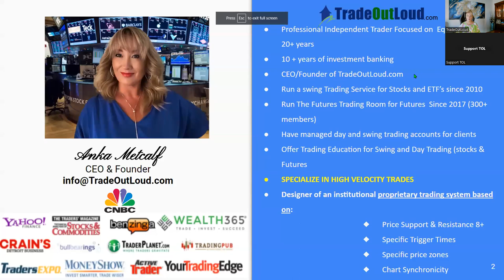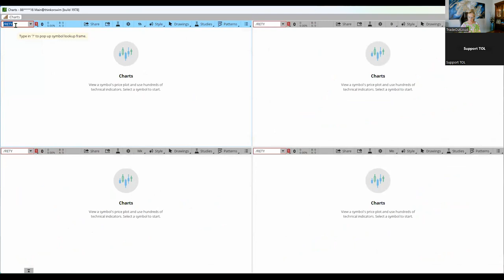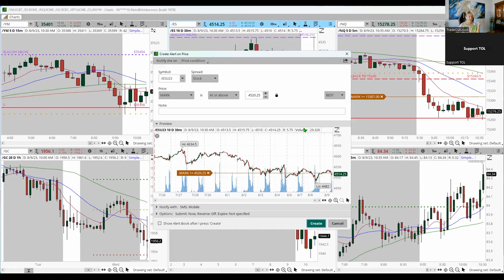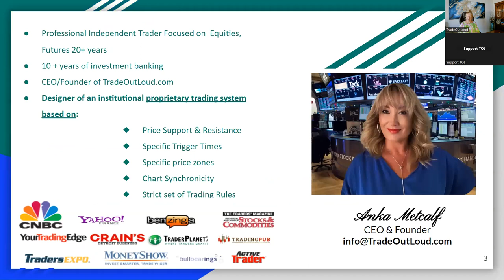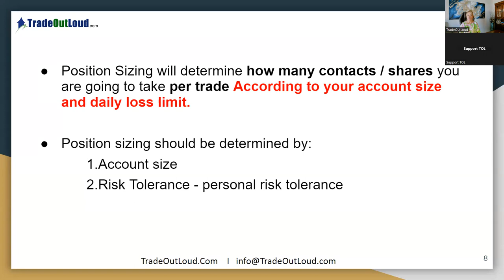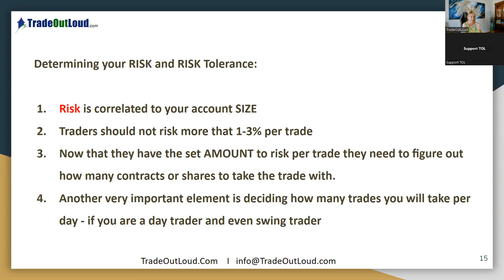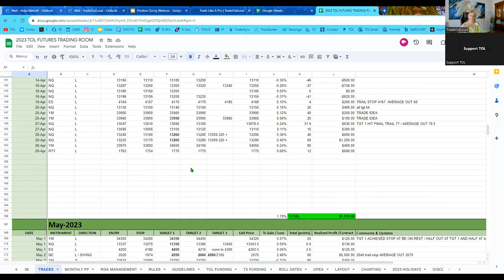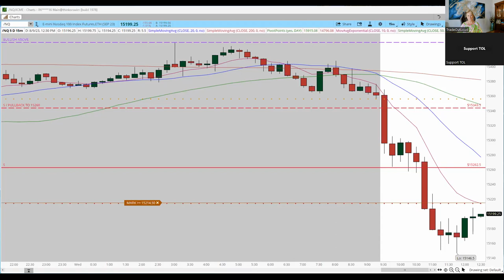Open House Live FUTURES Trading Room Day 2